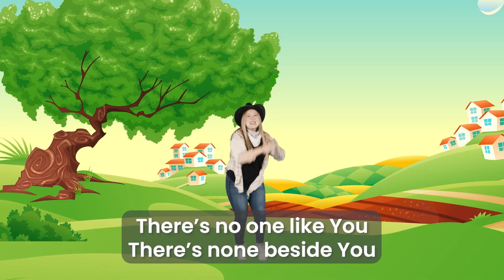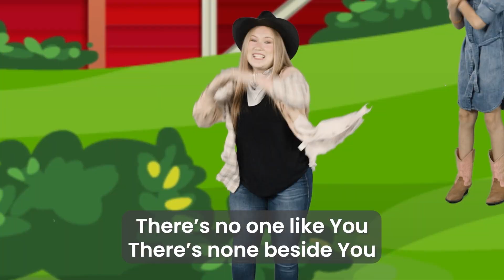"Trusting God in Prayer" | Biblical Truth for Kids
In this week's episode, Avery and Elvis help their neighbor understand why God hasn't answered her prayer. Trusting God in prayer can be difficult and leave us with questions. Watch along so you will appreciate how God is in control, even when we don't know what's going on.

0:00 - Learning to trust God in prayer
5:30 - God spoke to Sam
8:08 - Making prayer jars
16:41 - "God, You Hear Us"
19:05 - What we learned today